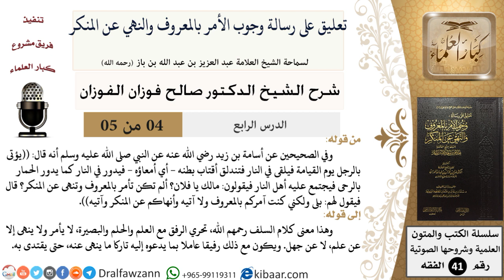04 من 05 / تعليق على رسالة وجوب الأمر بالمعروف والنهي عن المنكر / كلام السلف / صالح الفوزان / الفقه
السيرة الذاتية :
للاطلاع على جميع دروس تعليق على رسالة وجوب الأمر بالمعروف والنهي عن المنكر  للشيخ صالح الفوزان
وللاطلاع على فهرسة دروس تعليق على رسالة وجوب الأمر بالمعروف والنهي عن المنكر:
للاشتراك في قناة الشيخ صالح الفوزان